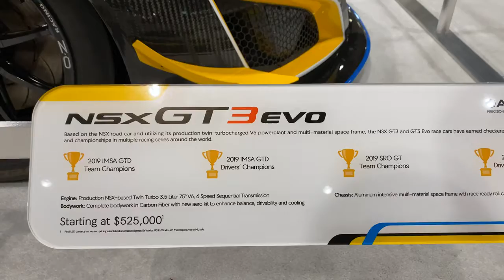Acura NSX GT3 Evo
Acura cars have raced for 32 of the 34 years the company has been in business, but no production-based Acura race car has ever been as capable as the current NSX GT3 Evo that competes in the IMSA GTD series. From strong roots come strong trees, and the reason the NSX GT3 Evo is so fast—it currently leads the GTD standings with Trent Hindman behind the wheel—is because it's based on the NSX street car, a mid-engine car that was developed to take on the likes of Ferrari and Lamborghini.